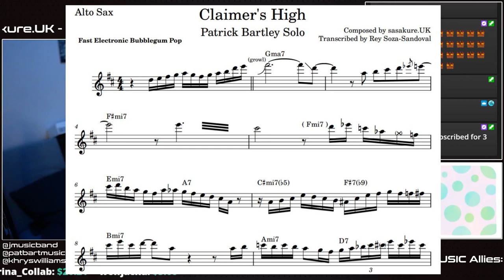Solo Transcriptions: Patrick Bartley - "Claimer's High"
I'm back with another transcription! Having gotten into the J-Music Ensemble recently, I decided to try my hand at transcribing some of Patrick Bartley's work. This one was fairly tough in sections where notes didn't sound as clear, especially since he was completely blazing through this progression! Overall though, this was probably some of the most fun I had transcribing in a long time.

A transcription of Patrick Bartley's saxophone solo on "Claimer's High" by sasakure.UK.

Title: Claimer's High
Composer: sasakure.UK